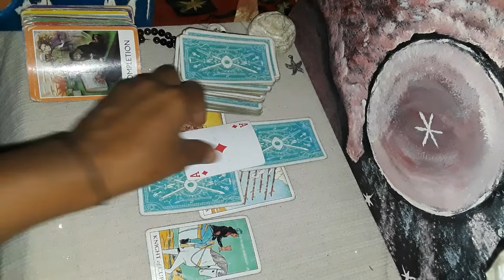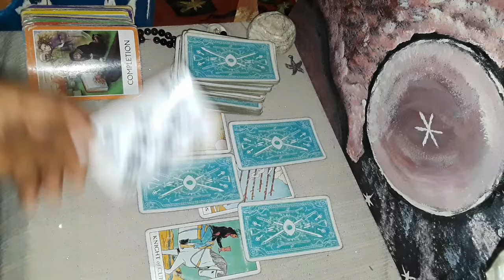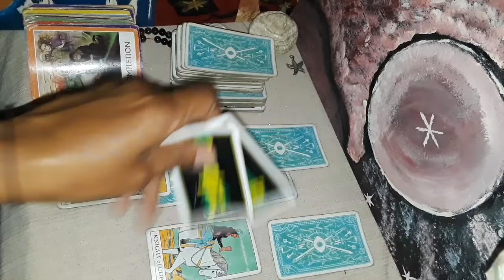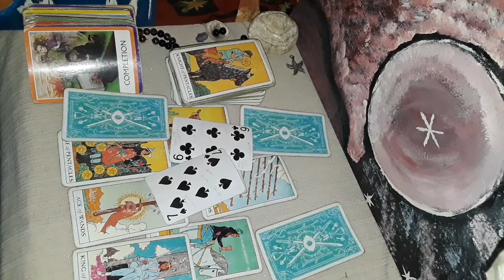Cancer answers to prayers and it's double amazing